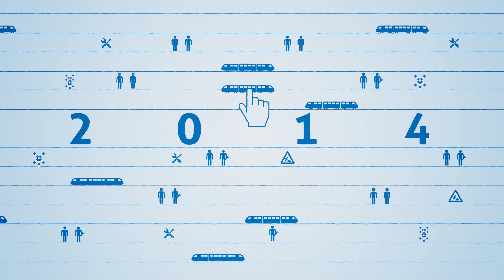Plan de transport 2017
En décembre 2017, nous lancerons un nouveau plan de transport, d’application jusqu’en 2020.

Ce plan prévoit, entre autres, un renforcement de l’offre de trains. 5 % de plus par rapport au plan actuel !